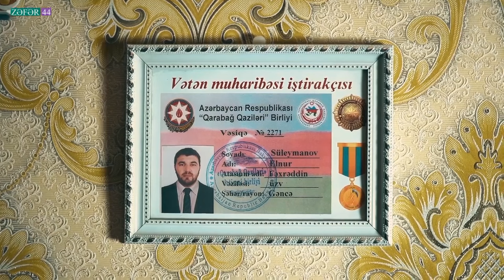Ordumuzun gücünü orda birdaha gördüm - Vətən Müharibəsi iştirakçısı Elnur Süleymanov